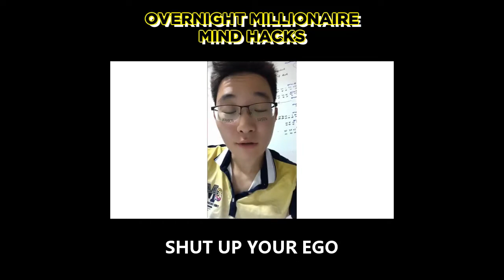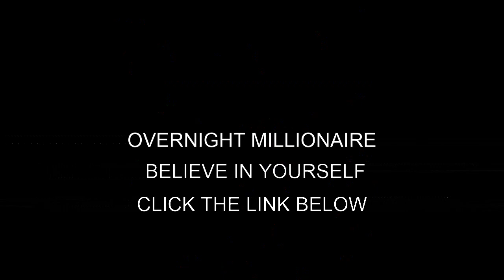Unrevealed secrets - Of A Millionaire Mind - Mindset Trendsetterz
Unrevealed Secrets of a millionaire mind - unrevealed secrets of a millionaire mind - 😢very emotional but you will get rich😢.
secrets of the millionaire mind by t. Wesley Virgin was just a run-of-the-mill computer engineer who would turn out to accrue an incredible million dollar method of income while transforming people's lives for the better.

Powerful Mind Hack Secret - Wesley Virgin's Overnight Millionaire - YouTube

Secrets of the millionaire mind audiobook full Download HD 1080P and mp4 3GP mobile quality check out the unrevealed secrets of a millionaire mind here: to condition your mind for wealth and abundance grab the unrevealed secrets of a millionaire mind here:...
 Versta ileidinio: Harv Eker Secrets of the Mind: Think Rich to Get Rich
Secrets of the Millionaire Mind audiobook cover art  Armenia one of the unrevealed secrets of the world
unrevealed secrets of a millionaire mind by Wesley Virgin: review - how does it work?

Giving my unbiased review on the unrevealed secrets of the millionaire mind. Cynthia Bailey adores the unrevealed secret of a millionaire mind.
 - unrevealed secrets of a millionaire mind.
Terrell Owens and the unrevealed secrets of a millionaire mind.
how to get rich fast | unrevealed secrets of millionaire mind.
in this free t Harv Eker training "secrets of the multi-millionaire mind," Harv reveals how your money blueprint works and the seventeen "wealth files " which describe exactly how rich people think and act differently than most poor and middle-class people.

Unrevealed Secrets of a millionaire mind review - Michael Holt.

Secrets of the millionaire mind - Harv Eker. In this review, I am going to look at Overnight Millionaire by Wesley Virgin  Unrevealed Secrets Of A Millionaire Mind Review - Mitch Williams- Stroudsburg, PA 7
 Powerful Mind Hack Secret - Wesley Virgin's Overnight Millionaire Secrets of the millionaire mind audiobook full

Secrets of the Millionaire Mind Audiobook Free | Secrets of the Millionaire Mind

 The 10 most unrevealed secrets of the world secrets of the millionaire mind t Harv Eker full audiobook - create wealth in your life.